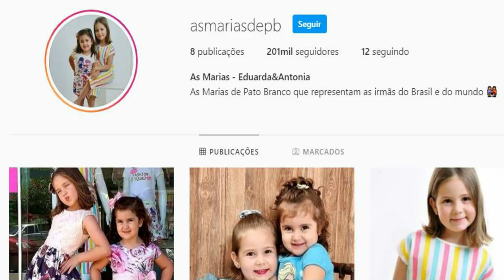Irmãs brigam em festa , Lady Xuxa , Triturando aos sábados , Sonia abrão detona Globo e mais ...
Edição : Filmora Editor
Video : FaceRig Pro
Audio Modificado com : Audacity
Gravação e edição : Filipe Cardoso